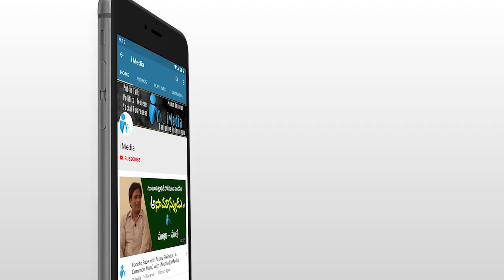జనసైనికులకు పూనకాలు తెప్పించే స్పీచ్ ఇచ్చిన తెలంగాణ వీర మహిళ | Pawan Kalyan | iMedia